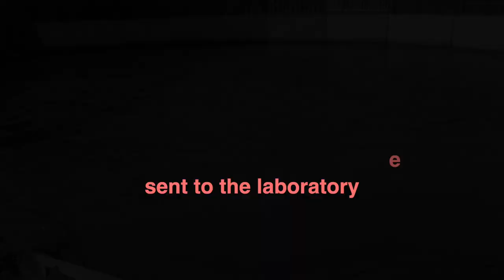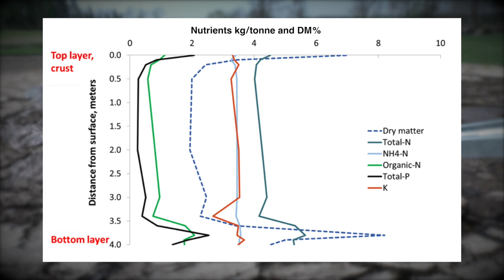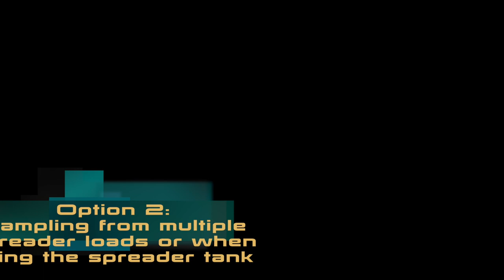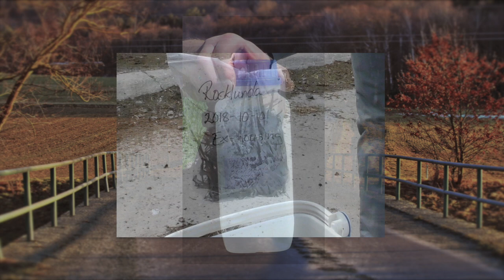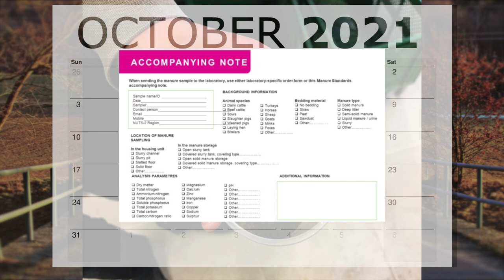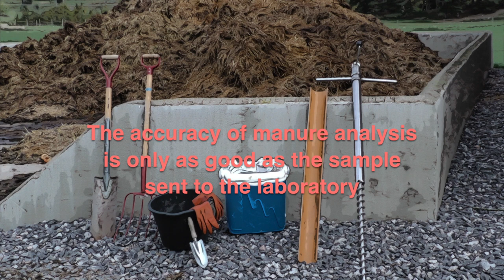Manure sampling for nutrient content analysis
One way of reducing the contribution of agriculture to the eutrophication of water is that the farmer has as precise knowledge as possible regarding the plant nutrient content in the animal manure that is spread in the fields. In this way, fertilization can be done with precision and adapted to the needs of individual crops, and the losses of nitrogen and phosphorus can be minimized. The fertilizers in the stocks are often very inhomogeneous and how the sampling is carried out is important in order to ultimately obtain representative analytical results from the laboratory.

Produced within the EU-Interreg project “Manure standards” financed by Interreg Baltic Sea Region (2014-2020).